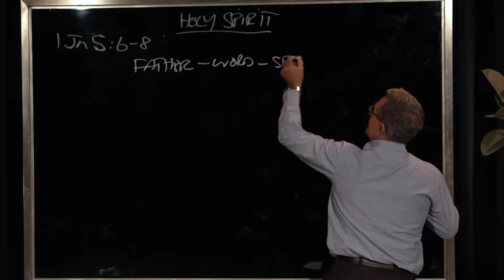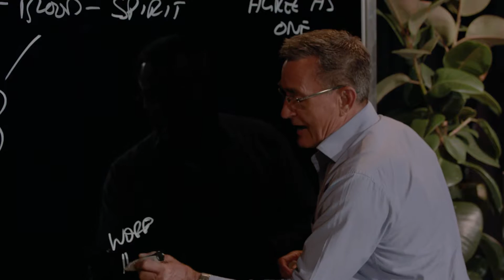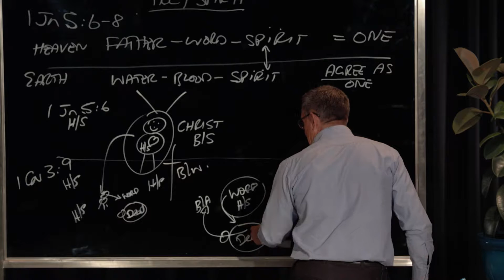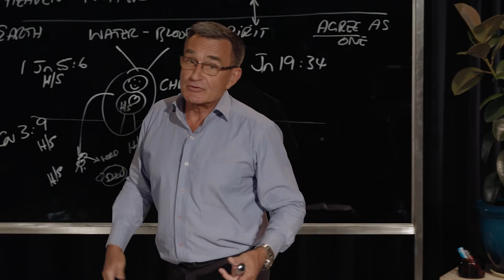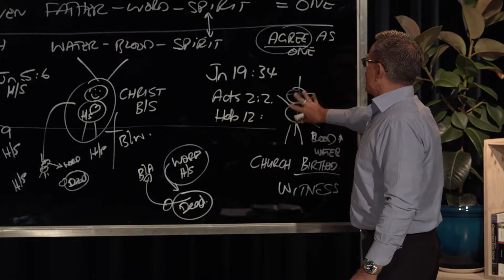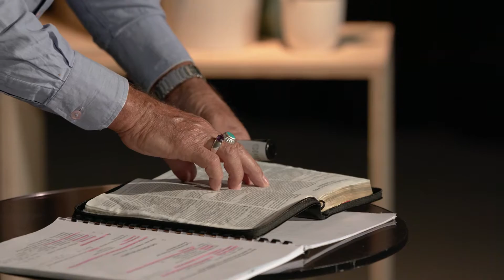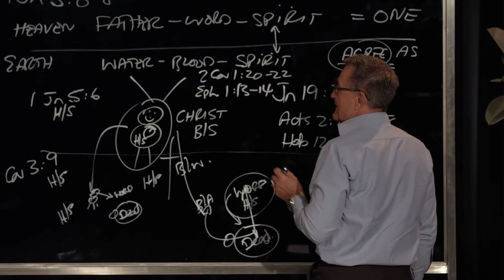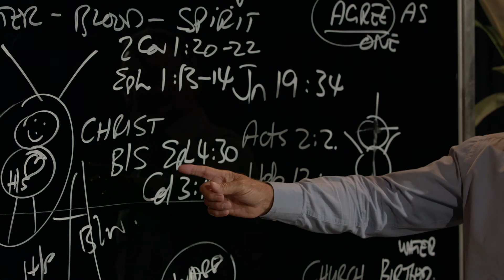HOLY SPIRIT session2 part1